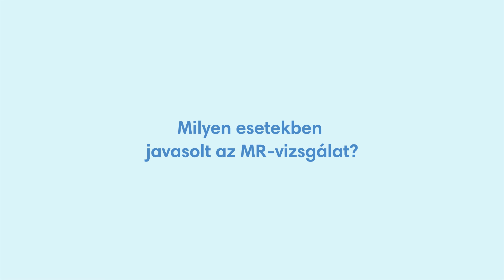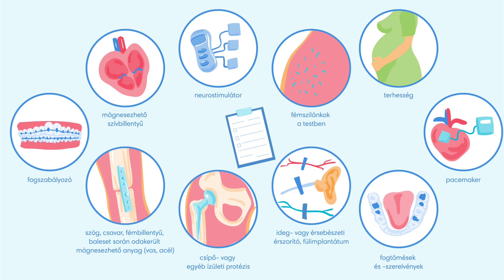Mit kell tudni az MR-vizsgálatról?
Az MR, vagyis a mágneses rezonancia vizsgálat egy rendkívül megbízható képalkotó diagnosztikai eljárás, amely kontrasztanyaggal és anélkül is elvégezhető. Az MR-vizsgálat nem jár sugárterheléssel.

Milyen esetekben javasolt az MR-vizsgálat?
- Különféle sérülések
- Gyulladásos és idegrendszeri megbetegedések
- Gerinc- és mozgásszervi betegségek
- Érbetegségek és fejlődési rendelleneségek

Kiválóan alkalmas a nyak, a mellkas az emlő és a kismedence vizsgálatára is.

Látogasson el weboldalunkra, tájékozódjon kezeléseinkről és foglaljon időpontot!

Affidea – az egészségnél semmi sem fontosabb